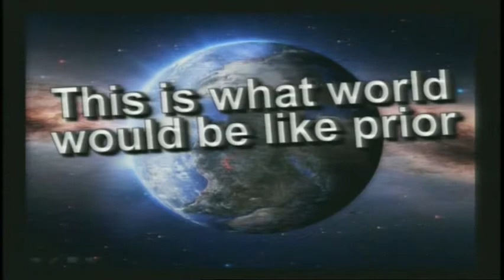Today IS What World Be Like B4 End + Satanic Kanye West Sold Soul 4 RnR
Today IS What God stated in the Bible the world would be like in the end times right before the Rapture of the Church & the Tribulation period, as Pastor JD Farag points out using today's headlines in this weeks Middle East Bible Prophecy Update given on October 27th, 2013 A.D. at Calvary Chapel Kaneohe in Kaneohe, Hawaii.  He points out that the signs of the end Jesus gave in Matthew Chapter 24 are the headlines in our day, just this week, as well as many other Bible Passage in the Holy Scriptures, which alone in all of Religious literature and History gives such detailed prophecy which are ALWAYS proved to come exactly TRUE in the future.  This very fact of the Truth of God's Foreknowledge of Future History is the proof both God in the Old Testament & Jesus (God in the flesh) in the New Testament point to as the proof of who They are & Their authority as God!
       In continuation of this, Pastor JD points to the union God initiated in the Covenant of Marriage which He created & set in place & the attack of evil being launched against it in our day by those who do not wish to retain God in their knowledge & so strive to corrupt everything of His including re-writing the God instituted marriage covenant in their own perverted manner as they see fit, which is also foretold by God in the Bible.
       Lastly, JD points out how the satanically demon possessed Kanye West's mockery of Jesus the Christ, is, in itself a fulfillment of God's Word in Bible prophecy.  Thus, the enemies of God show how God's Sovereign reign over His creation & that He is in control even by their unholy efforts to tear Him down off of His throne.

MATTHEW 24
   And you will hear of wars and rumors of wars. See that you are not troubled; for all these things must come to pass, but the end is not yet. For nation will rise against nation, and kingdom against kingdom. And there will be famines, pestilences, and earthquakes in various places. All these are the beginning of sorrows...
   For then there will be great tribulation, such as has not been since the beginning of the world until this time, no, nor ever shall be...
   Then many false prophets will rise up and deceive many. And because lawlessness will abound, the love of many will grow cold. But he who endures to the end shall be saved...
For false christs and false prophets will rise and show great signs and wonders to deceive, if possible, even the elect. See, I have told you beforehand. "Therefore if they say to you, 'Look, He is in the desert!' do not go out; or 'Look, He is in the inner rooms!' do not believe it. For as the lightning comes from the east and flashes to the west, so also will the coming of the Son of Man be. For wherever the carcass is, there the eagles will be gathered together. "Immediately after the tribulation of those days the sun will be darkened, and the moon will not give its light; the stars will fall from heaven, and the powers of the heavens will be shaken. Then the sign of the Son of Man will appear in heaven, and then all the tribes of the earth will mourn, and they will see the Son of Man coming on the clouds of heaven with power and great glory. And He will send His angels with a great sound of a trumpet, and they will gather together His elect from the four winds, from one end of heaven to the other. "Now learn this parable from the fig tree: When its branch has already become tender and puts forth leaves, you know that summer is near. So you also, when you see all these things, know that it is near—at the doors! Assuredly, I say to you, this generation will by no means pass away till all these things take place. Heaven and earth will pass away, but My words will by no means pass away...
But as the days of Noah were, so also will the coming of the Son of Man be. For as in the days before the flood, they were eating and drinking, marrying and giving in marriage, until the day that Noah entered the ark, and did not know until the flood came and took them all away, so also will the coming of the Son of Man be. Then two men will be in the field: one will be taken and the other left. Two women will be grinding at the mill: one will be taken and the other left. Watch therefore, for you do not know what hour your Lord is coming. But know this, that if the master of the house had known what hour the thief would come, he would have watched and not allowed his house to be broken into. Therefore you also be ready, for the Son of Man is coming at an hour you do not expect...

Now when these things begin to happen, look up and lift up your heads, because your redemption draws near."

"And now I have told you before it comes, that when it does come to pass, you may believe.

But he said to him, 'If they do not hear Moses and the prophets, neither will they be persuaded though one rise from the dead.' "